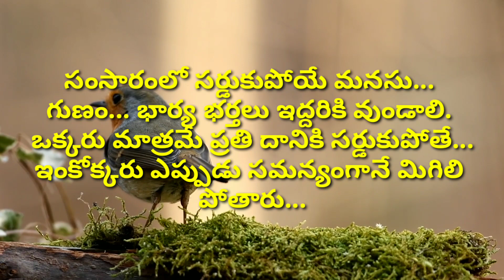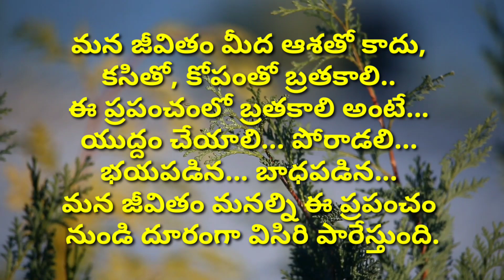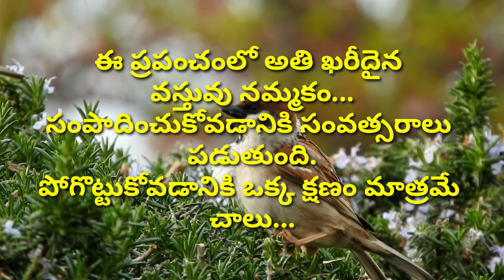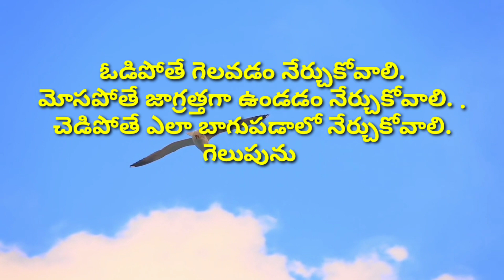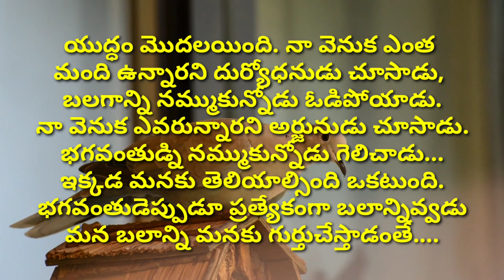Telugu manchi matalu #476 | jeevitha satyalu | quotations | neethi vakyalu | telugu sukthulu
sukti
koteshans in telugu
suktulu
telugu quotes
telugu suktulu
telugu sutralu
quotes telugu
manchi matalu (మంచి మాటలు) famous quotes in telugu
telugu sukthi
sukthi telugu

credit info : Images And Videos